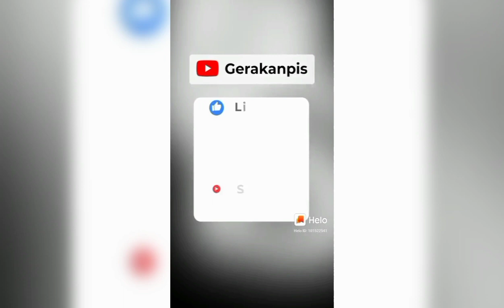I am happy because I am healthy // Henka Manru